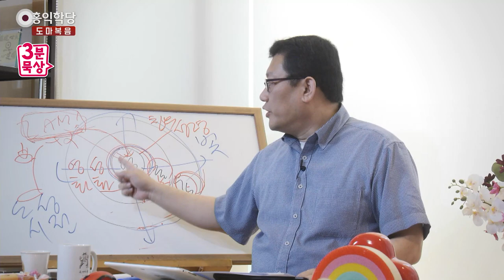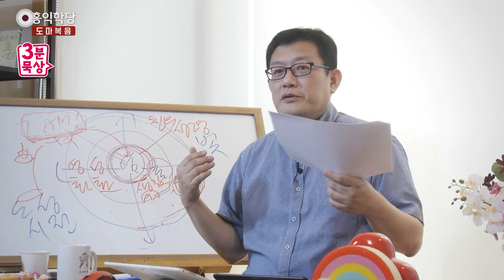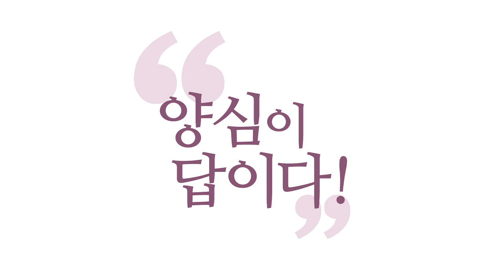[3분 묵상] 아직도 십자가에서 피 흘리시는 예수님 _홍익학당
(200711 도마복음) "'빛의 사람'은 높이 들려 모든 사람들을 비추는
밝은 등불이 되어야 한다."
"'인자(人子)'가 높이 들려야 한다는 건 바로 이것을 말한다."
그런데, 제가 좀 싫은 소리도 했습니다.
십자가에 못 박히신 '예수님의 육신'을 지금 걸어놓고,
"'인자'가 높이 들리신 게 저거다!"라고만 해버리면,
잘못 보고 계신 거예요.
높이 들려야 되는 건 뭐예요?
'빛의 사람으로서의 예수님'이에요.

그러면 십자가에 예수님을 새겨 놓더라도
어떤 예수님을 새겨야 원래 맞을까요? 예수님의 의도에?
'부활하신 예수님'이요. 빛의 영이 거룩해진 혼을 통해,
이 부활한 육체를 통해서 그 빛이 터져 나오는 모습을 그려서
십자가에 새겨 놓으시고 높이 들어야
모든 인류가 보고 빛을 받고,
부활을, 영생을, 구원을, 거룩함을 얻지 않겠어요?
제가 그래서 불만입니다.

십자가에 못 박혀서 고생하시는 예수님만 높이 들어 놓고는
"거기서 위안을 받아라." 하면,
거기서 에고는 위안을 받을 수도 있어요.
에고는 위안을 받습니다.
"나보다도 고생한 양반이 있네!"
"나 때문에 돌아가시는 양반이 있네!"
이렇게 생각하면 대개 위로는 옵니다만,
그게 '빛과 부활'은 아니에요.

그것을 얻으려면 제가 볼 때는,
지금 제가 그런 강의도 한 적이 있어요.
"십자가에서 예수님을 좀 내려드리자!"
그러면 거기에 예수님을 놓으면 안 된다는 게 아니라,
"'부활하신 예수님'의 모습을 새겨 드리자!"
뭐 그런 십자가 상도 있겠지만,
워낙 이 고통에 일그러진 그런 예수님의 모습만
새겨 놓은 걸 많이 봐서,
제가 이런 얘기 한번 드렸습니다, 좀 싫은 소리.

왜냐하면, 우리는 그 예수님의 십자가에, 바울이 뭐라고 했나요?
십자가에다가 그냥 못 박았다고 했잖아요?
죄, 죄성을 못 박았다.
그래서 사실은 예수님도
십자가가 상징하는 건, 십자가는 진리지만,
진리에 못 박으신 '혈육의 자녀'의 모습이에요, 육신은.
그래서 죄를 못 박아 버리고,
'부활하신 예수님'의 영ㆍ혼ㆍ육을
우리가 느껴야 될 거 아닙니까?

"나는 그 고통받는 모습만 봐도
막 사랑과 빛이 막 느껴지던데!" 하시는 분은
뭐 대단하신 분이고, 그렇게 느끼는 건 좋은 일이고,
그렇게 위안이라도 얻으시라고
그 모습을 새겨놓은 건 맞습니다만,
"높이 들린다!"라는 것의 참뜻은요,
"인자의 모습을 사람들한테
우러러볼 수 있게 높이 든다!" 이런 의미가
본 의미라는 걸 아시고 보신다면
좀 아쉬운 게 있으실 거예요.

그래서 보는 사람이라도 그 예수님의 모습을 볼 때
육신에 매몰되어서 보시면 안 됩니다.
"어휴, 고통스러우셨겠다!
나 때문에 저렇게 돌아가시다니!"
이렇게 감성적으로 접근하지 마시고,
영성적으로 접근하세요, 영성적으로.

"저 사랑의 하나님, 빛의 하나님,
인간으로 오신 하나님이
저 모습을 하고 있구나!" 하고 보시면서
거기서 우리도 함께
'칭의(稱義)ㆍ성화(聖化)ㆍ영화(榮華)'를
느껴야 되지 않겠어요?